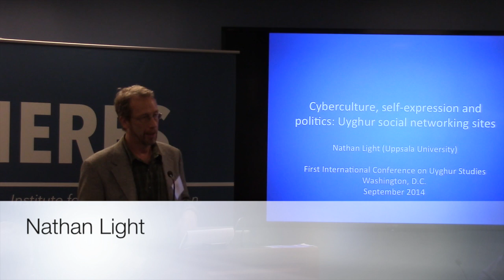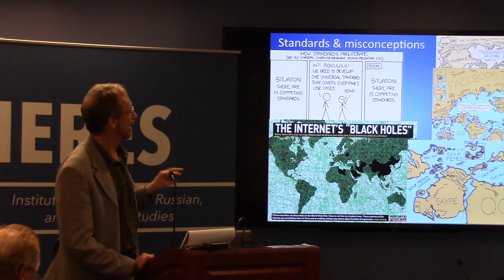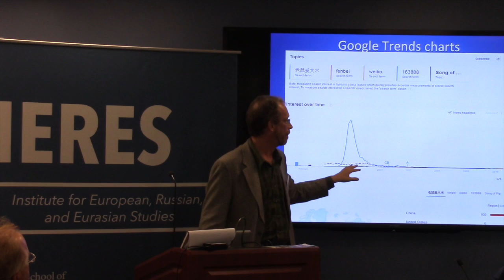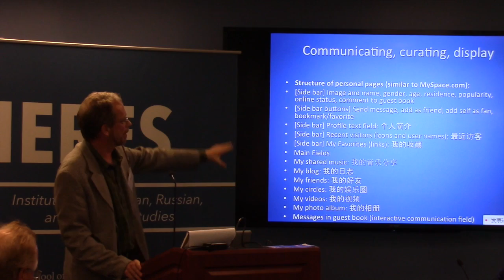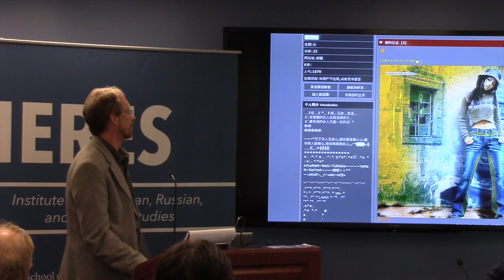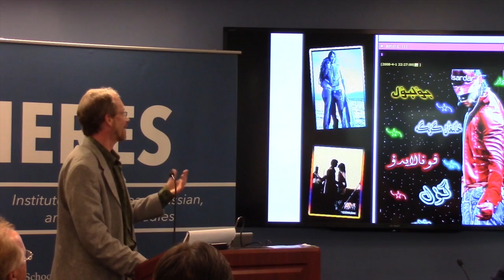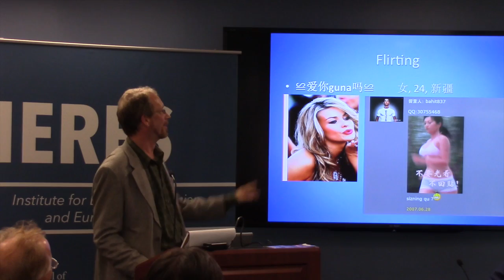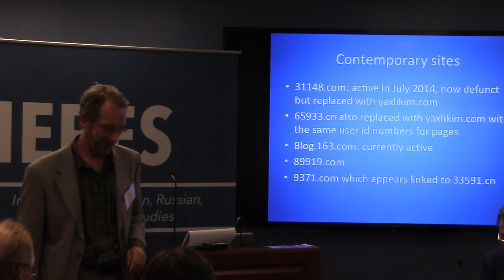Nathan Light, "Uyghur Social Networking and Chinese Censorship"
Nathan Light